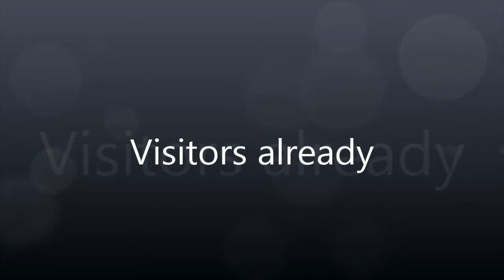Early Visitors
Early visitors to some of the boxes. Didn't have time to set up a proper camera so its all rough and ready.